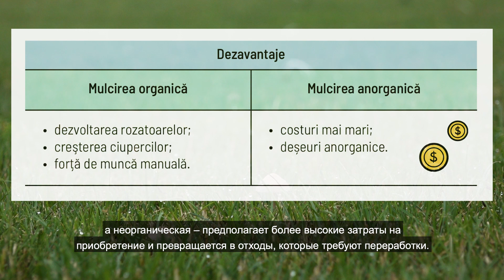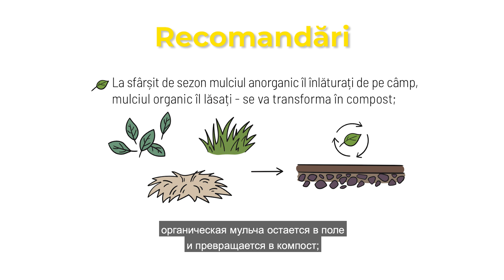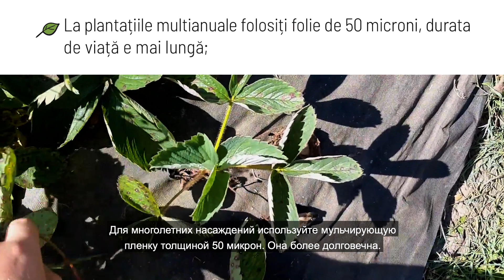Mulcirea | InfOrganic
Mulcirea este o practică de acoperire a solului cu diverse materiale de proveniență organică sau anorganică. Avantajele mulcirii:

•  Împiedică evaporarea apei din sol, reducând astfel nevoia de irigare

•  Reduce compactarea și eroziunea solului, cauzată de ploile puternice pe terenuri dezgolite

•  Ajută la reducerea variației prea mari de temperatură din sol din perioada primăverii și nu permite supraîncălzirea pe timpul verii

Video produs de EcoVisio (Departamentul Agrifood) pentru ”InfOrganic” / Asociația Obștească „Educație pentru Dezvoltare” (AED) cu suportul financiar al Fundației „Servicii de Dezvoltare din Liechtenstein” (LED) din Moldova